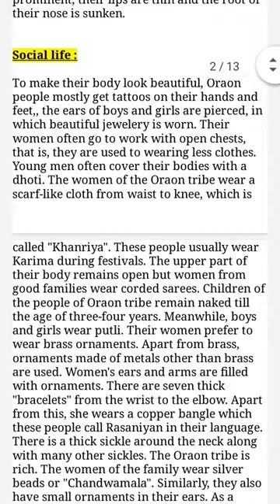Oraon Tribe । Tribes of Jharkhand । Lecture - 02.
For Full Detailed Explanation Video Click On The 👇👇Link.